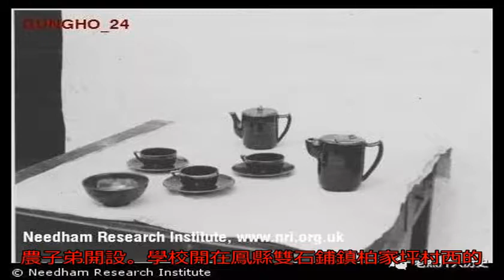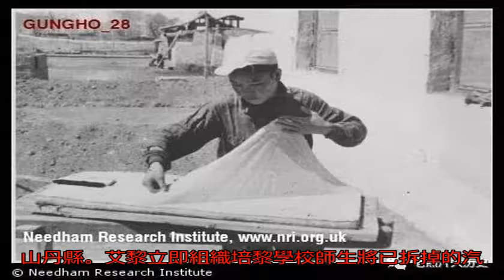艾黎與培黎學校_搜狐歷史_搜狐網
原標題：艾黎與培黎學...